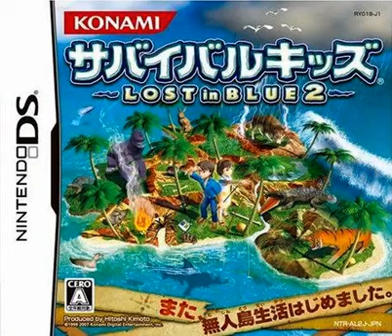サバイバルキッズ LOST in BLUE 2 BGM ゲームオーバー